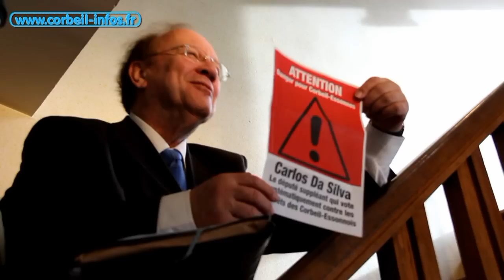Corbeil-Essonnes - Jean-Pierre Bechter Inaugure son local de campagne - 150214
Le samedi 15 février 2014, Jean-Pierre Bechter, maire UMP sortant, a inauguré son local de campagne dans le cadre des élections municipales des 23 et 30 mars. Images de Bernard Gaudin